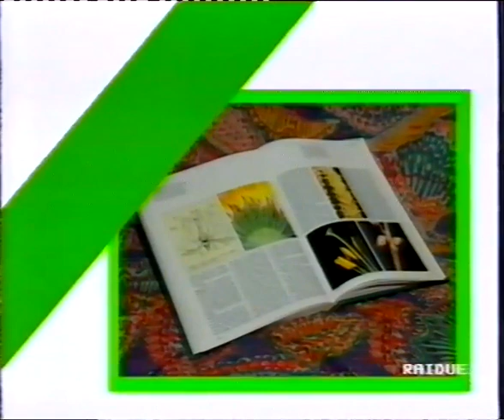Verdissimo, quotidiano di piante e fiori (1992-94)